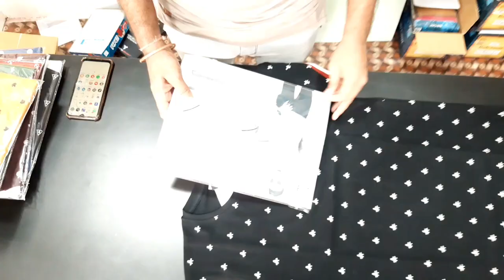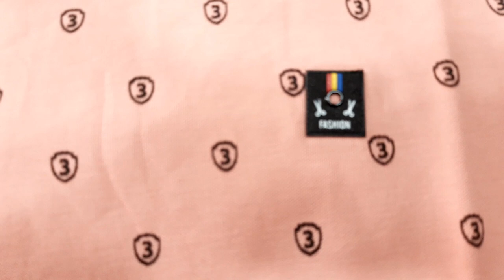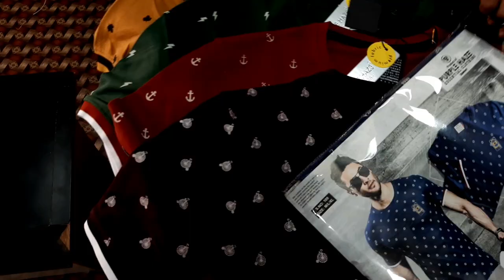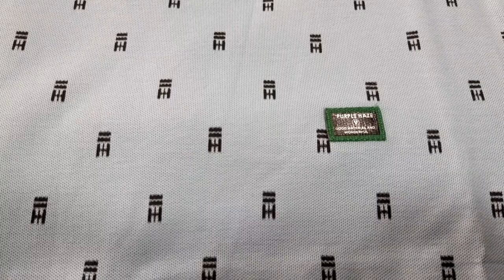Printed Half Tshirt || Retail Cheap Price Tshirt|| Tshirt for men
hlw frnds
in this video me hum baat karenge half sleve tshirt ke bare me in tshirt ke diffrent colour and print rahenge or single pcs bhi available rahega